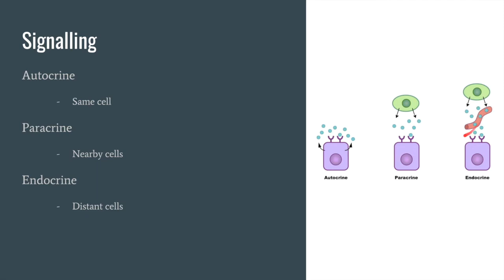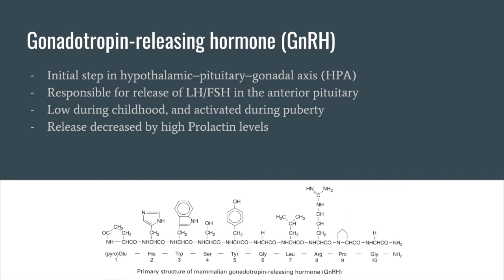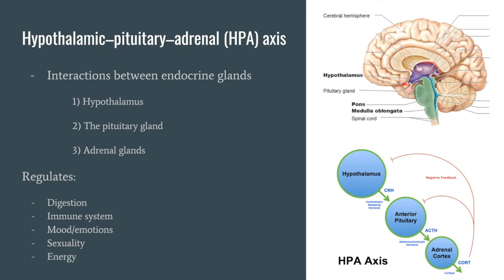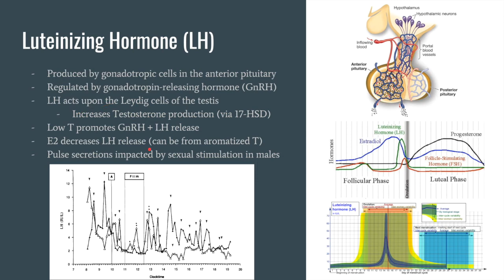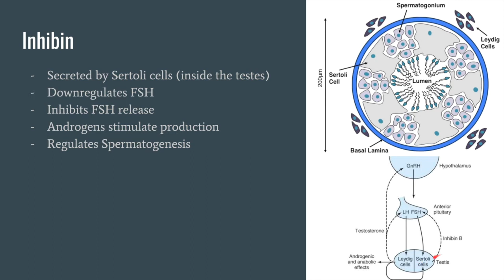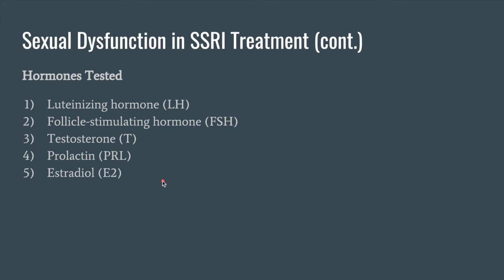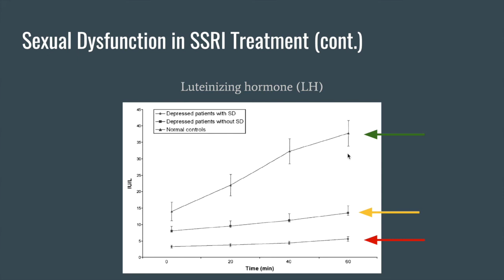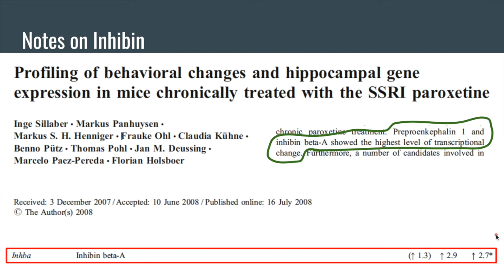The Neuroscience Corner Ep. 2: SSRIs, LH, and FSH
Last week I introduced the topic of SERT expression in SSRI antidepressant treatment. I finished with a brief introduction to neurosteriods.

In this episode, I further investigate the role of SSRIs, but come at their methods of action from another angle. I give a background of LH, FSH, and the HPA axis, and then use a study using SSRIs to highlight hormone relevance in current anti-depressant therapies.